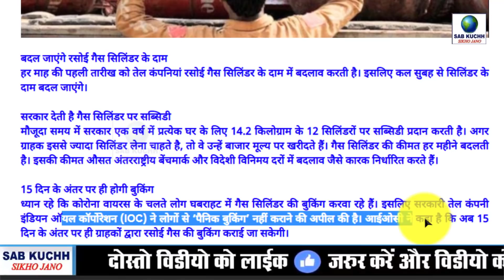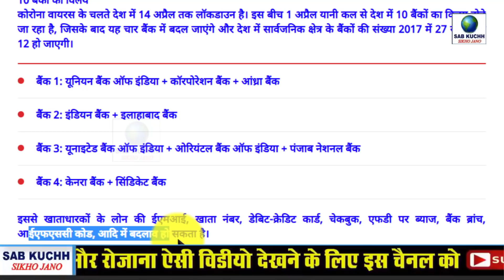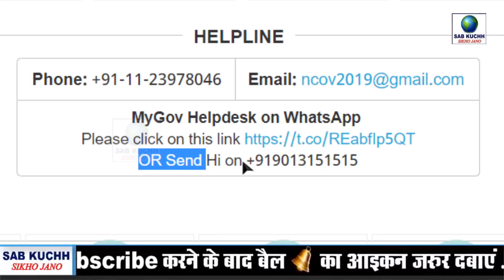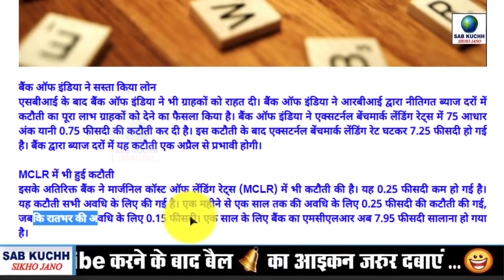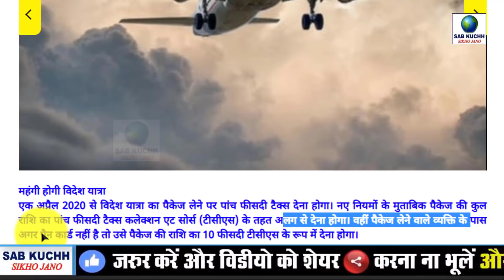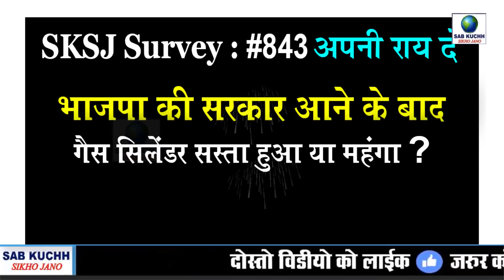1 अप्रैल 2019 से भारत में ये नए नियम लागू होंगे हर भारतीय जान ले PM Modi Govt News New Rules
1 अप्रैल 2019 से भारत में ये नए नियम लागू होंगे हर भारतीय जान ले PM Modi Govt News New Rules

भारत में 1 अप्रैल से कुछ नए रूल लागू किये गए हैं वही आज हम आपको अपने इस वीडियो में बताने वाले हैं हर भारतीय को इन नए नियम के बारे में जरूर पता होना चाहिए क्योंकि सरकार ने जो देश में नए बदलाव किये हैं उन सभी बदलाव से आप पर सीधा सारा पड़ेगा
Some new rules have been implemented in India since 1 April 1, and today we are going to tell you in this video. Every Indian should know about these new rules because all the changes that the government has made in the new changes You will be straightforward